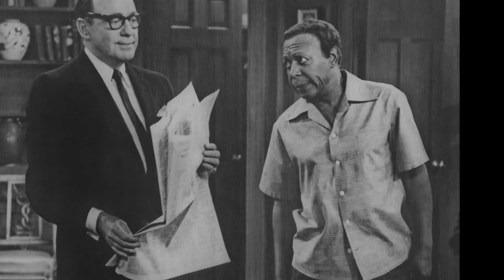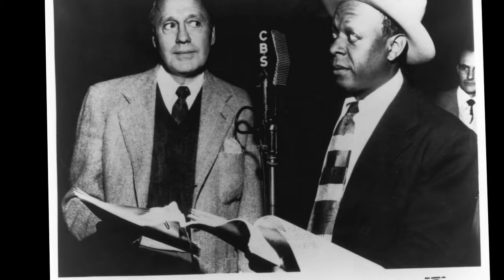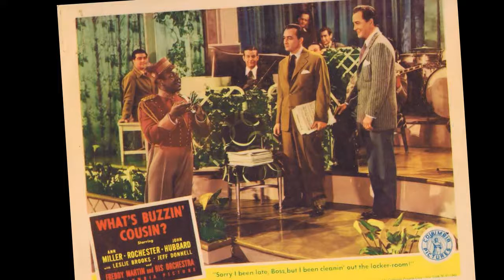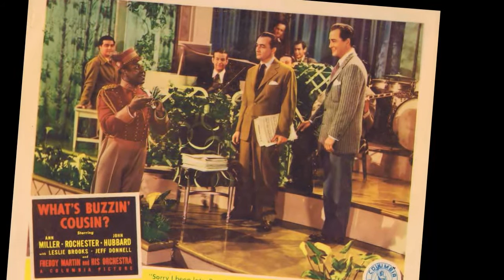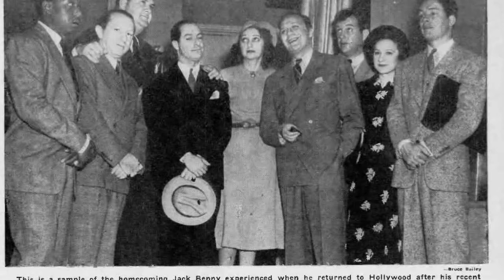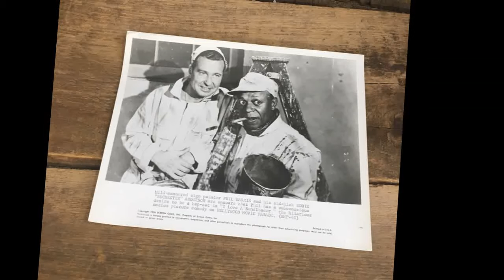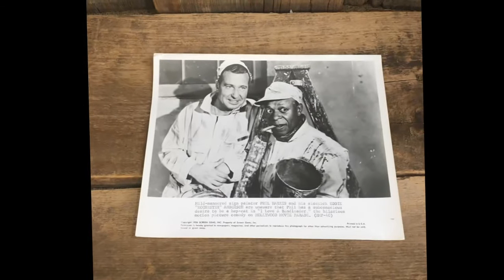Eddie Rochester Anderson Biography - The Hollywood Walk of Fame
Edmund Lincoln Anderson (September 18, 1905 – February 28, 1977) was an American comedian and actor. To a generation of early radio and television comedy he was known as "Rochester".

Anderson entered show business as a teenager on the vaudeville circuit. In the early 1930s, he transitioned into films and radio. In 1937, he began his role of Rochester van Jones, usually known simply as "Rochester", the valet of Jack Benny, on his NBC radio show The Jack Benny Program. Anderson became the first African American to have a regular role on a nationwide radio program. When the series moved to CBS television in 1950, Anderson continued in the role until the series' ended in 1965.

After the series ended, Anderson remained active with guest starring roles on television and voice work in animated series. He was also an avid horse-racing fan who owned several race horses and worked as a horse trainer at the Hollywood Park Racetrack. He was married twice and had four children, and died of heart disease in February 1977 at the age of 71.